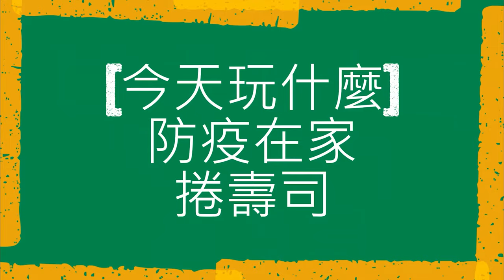[今天玩什麼] 防疫在家捲壽司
因為疫情，喬喬姊姊跟小松弟在家超過一個月了
姊姊說想吃豆皮壽司
那就自己動手來包壽司吧
親子動手做DIY

✅我們的FB粉絲團 : 喬喬姊姊v.s小松弟。親子旅遊/美食/育兒生活